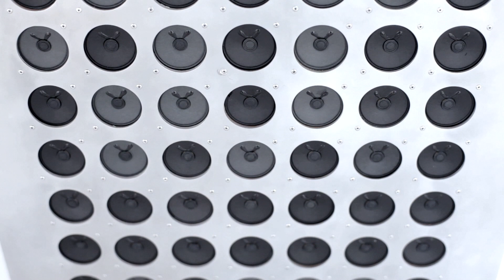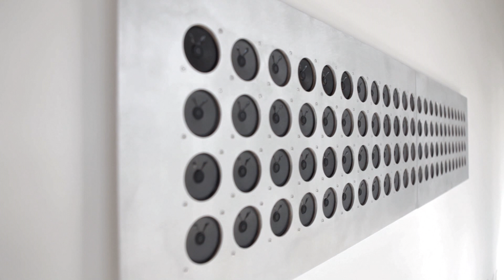Tristan Perich - About Interval Studies - Minimal Portrait #091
Minimal Cinema
presents:

Minimal Portrait #091 - Tristan Perich - About Interval Studies
a clip by Mauro John Capece & Claudio Romano;

Produced by Betty L'Innocente;
Project Supervisor: Marco Fioramanti;
Press Agency: Maura Narcisi;
Location: Museo Carandente - Palazzo Collicola, Spoleto - Italy